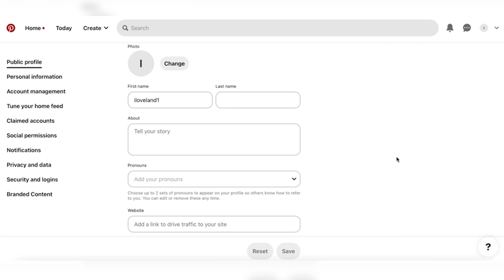LandHub University- Professional Pinterest Page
Pinterest is one of the most important forms of social media, and yet so many businesses neglect to use it to its full potential. Today Amy is going to explain its importance, and how YOU can maximize its value for your business.